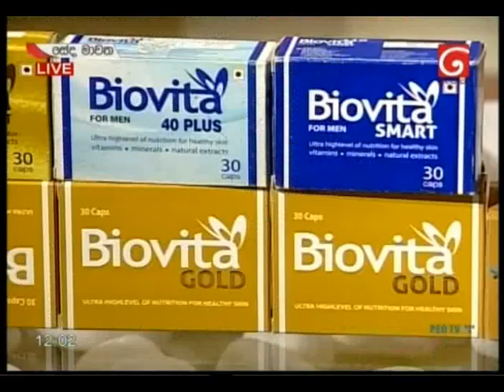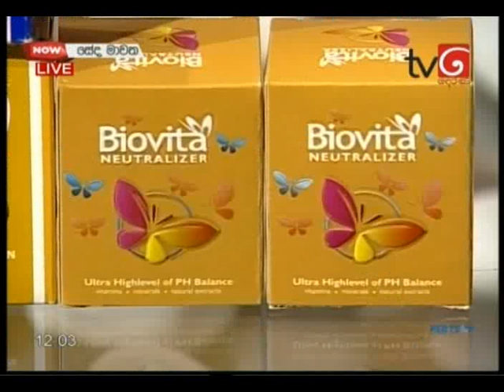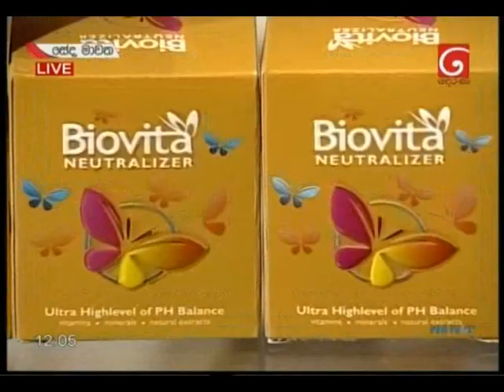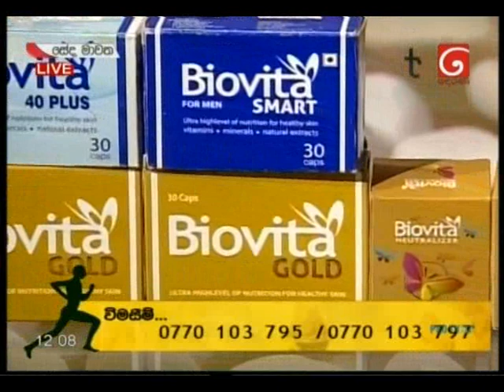Biovita with dr.dinesh Wijayatung & Samudra Ranatunga tv derana 2018-08-09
Biovita with dr.dinesh Wijayatung & Samudra Ranatunga tv derana 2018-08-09අයුෆාමා ඇන්ඩ් නියුට්‍රා පුද්ගලික සමාගම මා එලිය. ජාඇල-sri lanka t.p.0770 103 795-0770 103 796